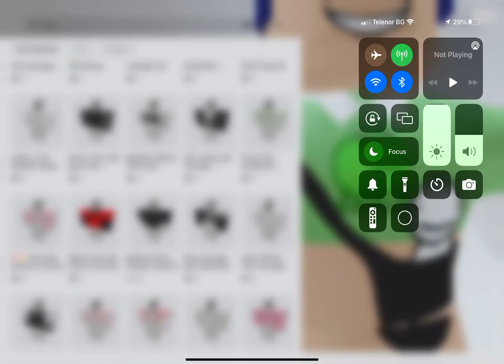Which looks more like a frog